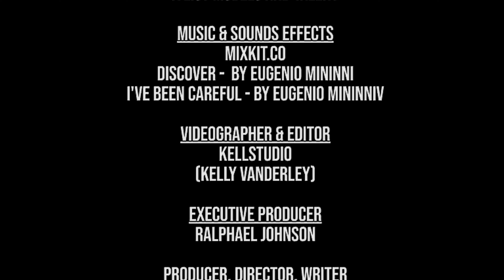SOCIAL INFLUENCER PRETENDS TO BE HOMELESS THEN THIS HAPPENS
Social Media Influencer Pretends TO Be homeless

Trevor is down on his luck with his little girl Brittney. The longer he tries to be positive the harder things seem to be but when Trevor meets Sam he begins to see life differently. Sam appears to be a homeless man who is in need of help too. Trevor does his very best and what seems to be something small actually puts Trevor in a position to get a blessing he could have never imagined. Who knew pretending to be homeless would make such a difference in someone else's life. The Official Sam Bailey upliftingtrance uplifting shortfilms christianfilms A-list Models and Talent @A-listModelsandTalent @MATMOVIES